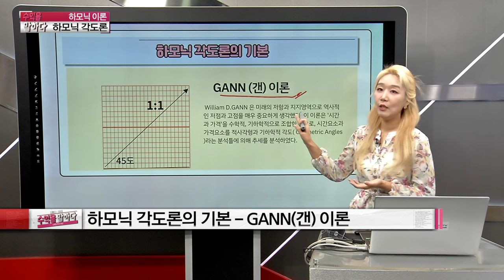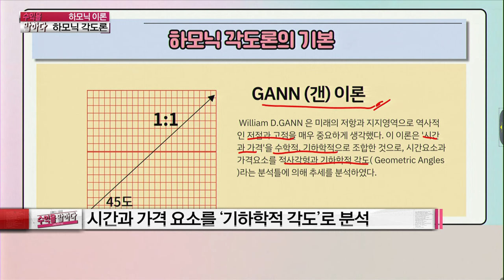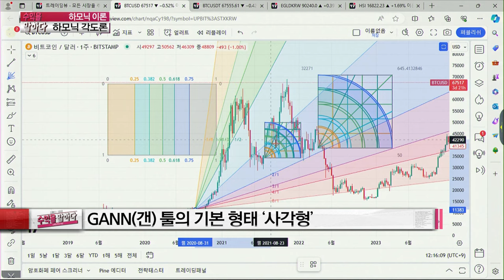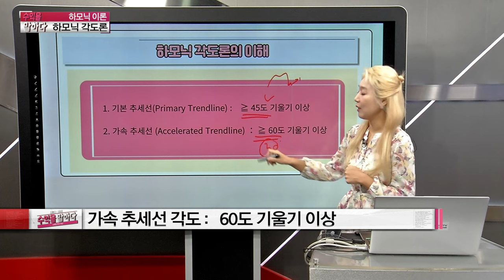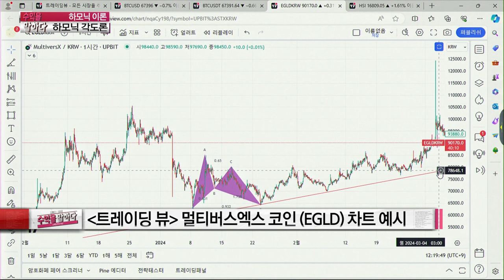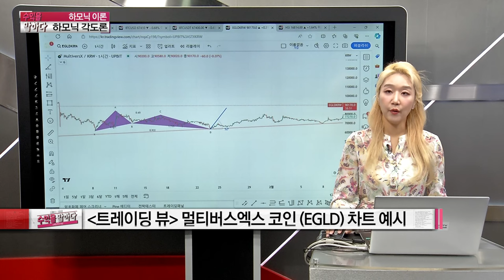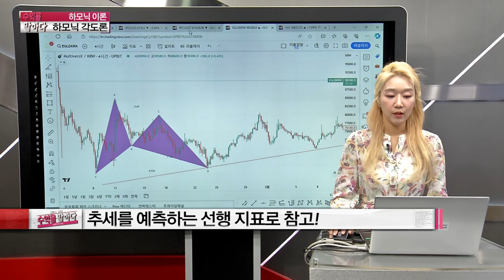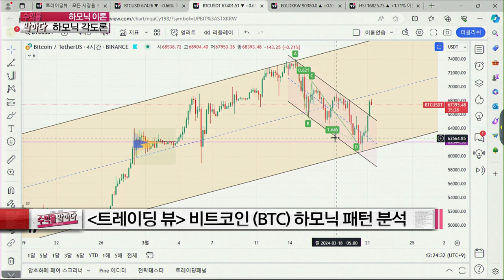추세의 기울기 하모닉 각도론! 역사적인 저점과 고점! 기하학적 분석하기 │ 비트코인. 차트분석, 하모린, 하모닉이론, 하모닉패턴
하모린 전문가
국내 최초 '하모닉 이론' 도서 저자.
서울대학교 및 동대학원 졸업.
현)경제No.1 글로벌 기업 트레이딩뷰 한국 총괄 관리자
현)서울경제TV 프로그램 진행 및 강의
현)한국문화예술위원회 전문가.
현)세종대학교 미래교육원 출강
현)세종대학교 전문교육과정 출강
전)한국교통대학교 출강
각종 경제TV및 유튜브 다수 출연 및 현재 디지털애셋 언론사 필진.

패턴의 완성과 반전을 식별하는 근거!
역사적인 저점과 고점! 지지와 저항을 분석하는 하모닉 각도론!

풀 영상은 매주 일요일 오후 2시
수익을 말하다 본방송 많관부!